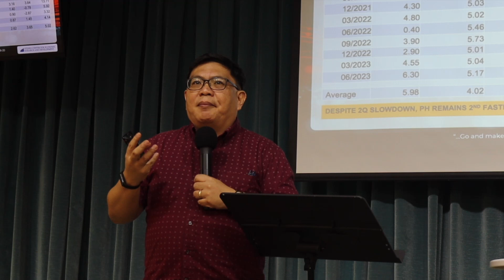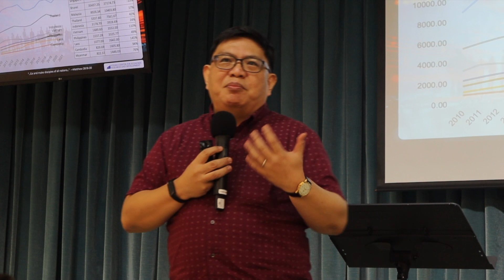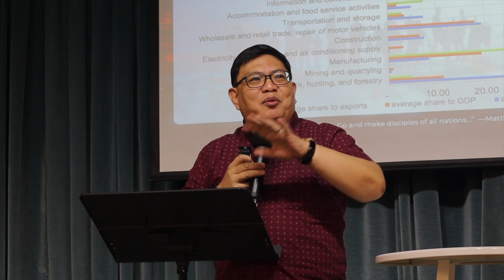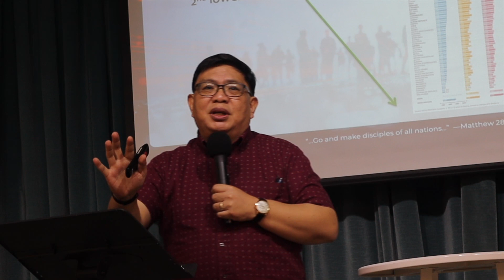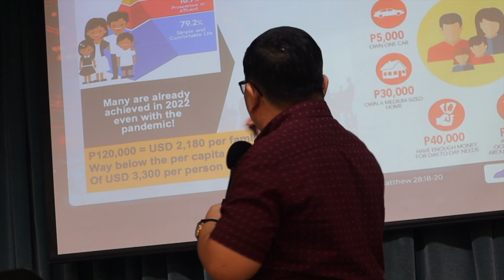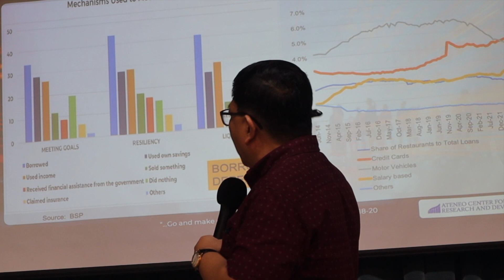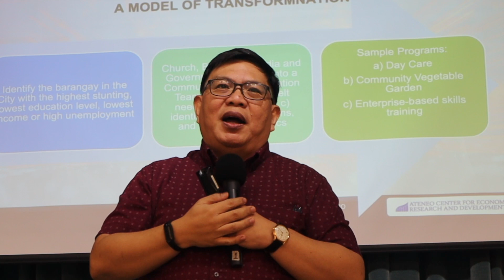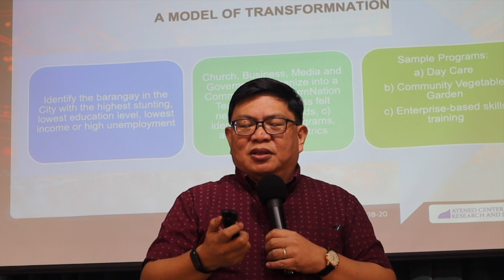PHILIPPINE ECONOMY TODAY | Dr. Alvin Ang (Ateneo De Manila University Professor)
PHILIPPINE ECONOMY TODAY
September 8, 2023
Global Transformation Network